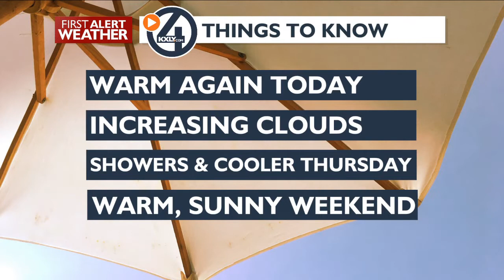Sun to Clouds, Warmth to Rain Tonight, Cooler Thursday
We remain warm today with 80 for the high and then clouds and showers around 10pm. Thursday will have scattered showers and much cooler, in the mid-'60s. The low moves out and we warm into the mid-'70s and sunny for the weekend.